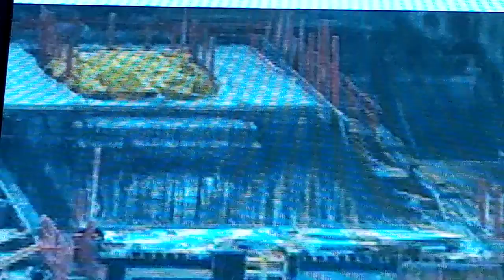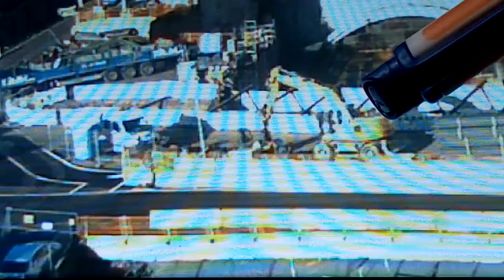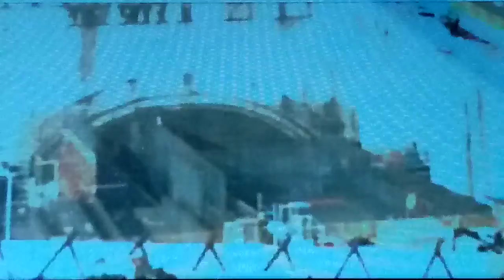S21 Baustellen Update : Webcanrundgang und bitte teilt das Video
Bitte Teilt dieses Video und den Kanal, ich danke euch von ganzem ❤️ dafür.

Für Spenden wie z. B. Fahrkarte, Benzin usw.

VR Bank Hohenneuffen / Teck

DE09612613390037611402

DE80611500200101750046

Jeder Spender wird namentlich genannt, wenn er das möchte.